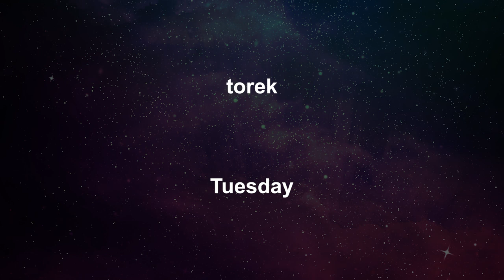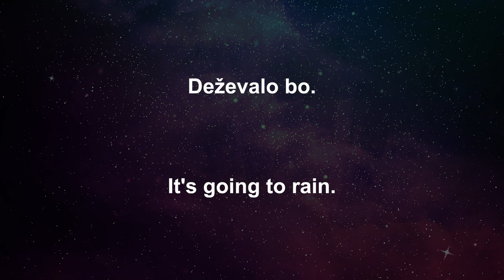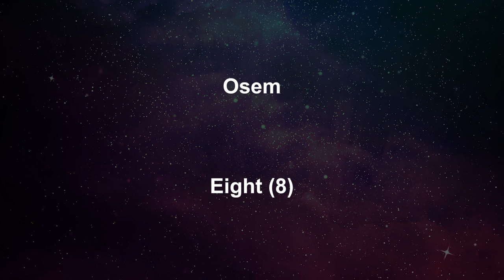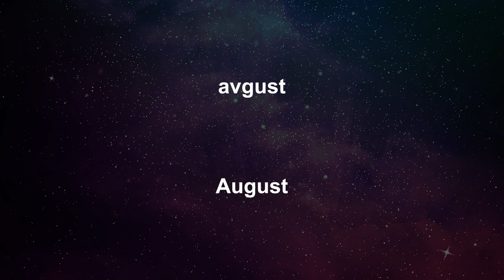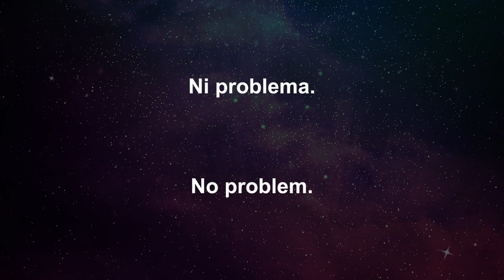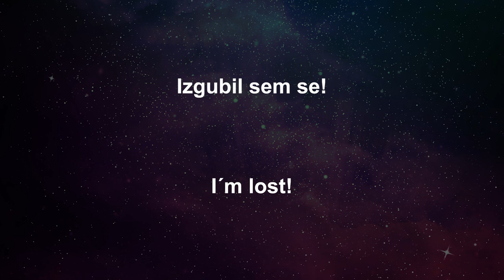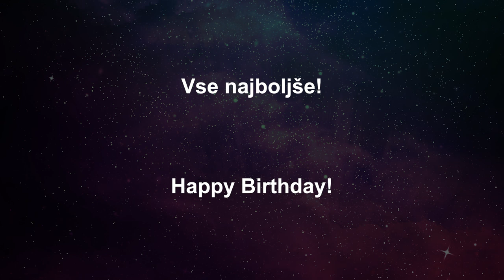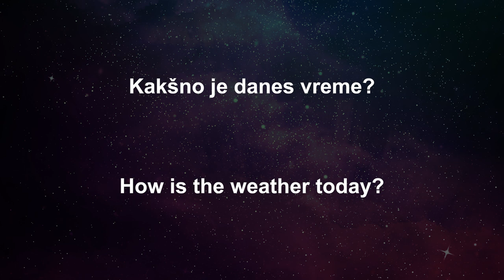Naučite se angleško, medtem ko spite 😀 Najpomembnejše angleške fraze in besede 😀 Slovenščina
Kako se naučiti angleščine? Naučite se angleščine, medtem ko spite. V tem videu so predstavljene najpomembnejše osnovne angleške besede in besedne zveze, ki samodejno učijo slovnico. Še posebej so uporabne za začetne študente angleščine. Poslušajte jih vsak dan in kmalu boste lahko govorili angleško in izboljšali svojo angleščino.

Če želite uporabiti ta videoposnetek, ga predvajajte pred spanjem. Če se želite zares naučiti in razumeti angleščino, je najboljši način, da čim pogosteje in čim bolj natančno poslušate in govorite najpogostejše angleške fraze. Še bolje pa je, če to počnete na sproščen način! Prav tako, ko imate čas za učenje, vadite govorjenje angleških besed in besednih zvez skupaj z videom. Ideja je, da ste v sproščenem in umirjenem stanju. Če je treba, si nadenite slušalke. Najboljši čas je tik pred spanjem. Možgani naj bi bili v tem sproščenem stanju bolj dovzetni. Načrt: poslušajte to čim pogosteje, dokler vam besede in besedne zveze ne postanejo tako naravne, da vam jih ni treba niti misliti izgovoriti. Te fraze lahko uporabljate v vsakdanjem življenju. Veliko sreče. Sporočite mi, kaj se želite še naučiti.
Iščete UČITELJA, ki govori angleško? Poskusite Italki. Imajo rojene govorce angleščine in drugih jezikov. RESNIČNO KUL!!! :)
Želite več? Povejte mi v komentarjih.

Učenje angleščine,
Kako se naučiti angleščine,
Enostavna angleščina,
Angleške fraze,
Učenje angleščine med spanjem,
Angleške besede,
Govorite angleško ,
Kako govoriti angleško,
Kako pozdraviti v angleščini,
šola angleščine,
učna ura angleščine,
Angleščina na spletu,
Brezplačno učenje angleščine,